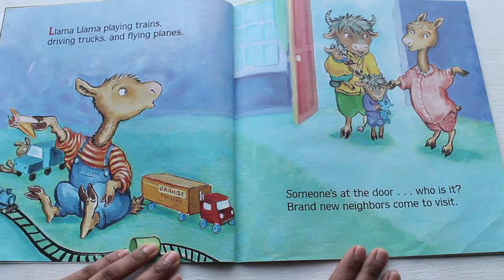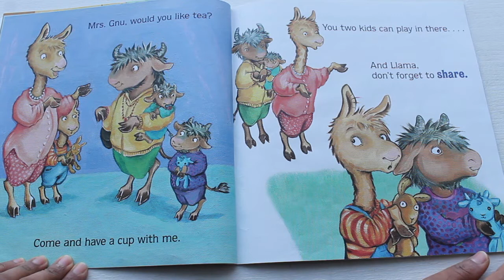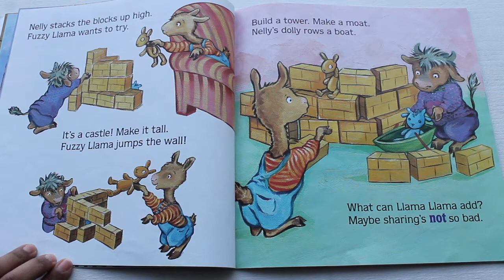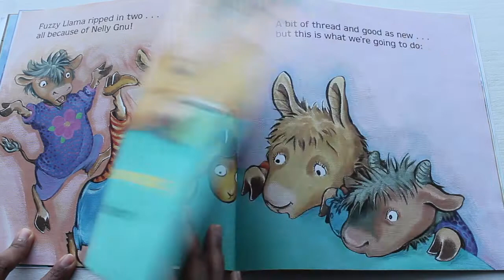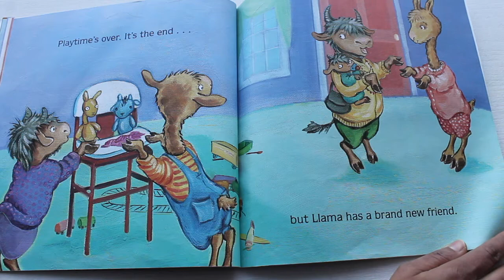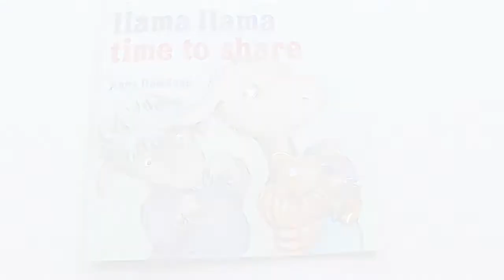Llama llama time to share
This is a beautiful story about how little Llama learns to share with his brand new friend, Nelly.